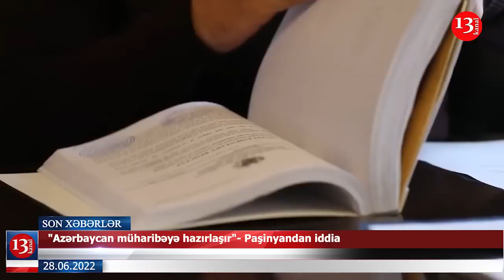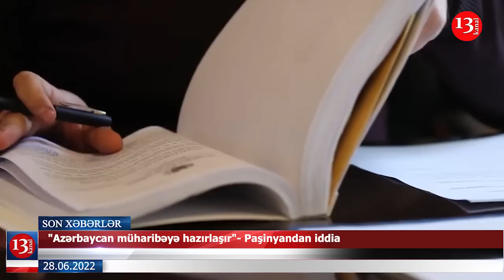"Azərbaycan müharibəyə hazırlaşır"- Paşinyandan İddia; Xameyneyə mahnı həsr edən müəllim töhmət aldı